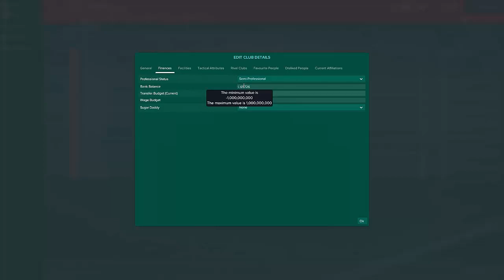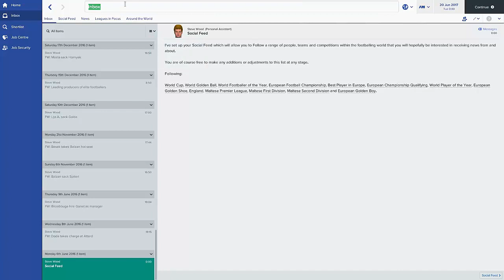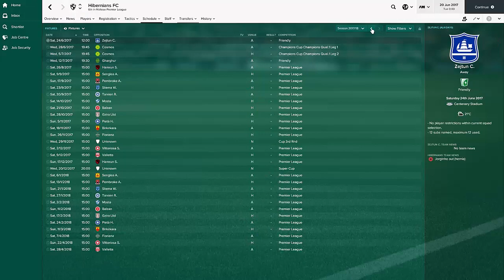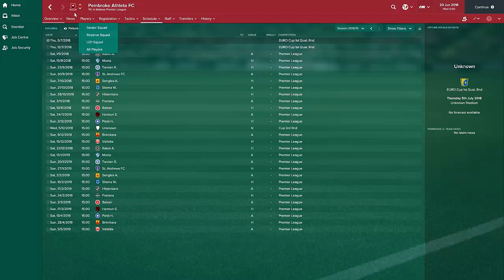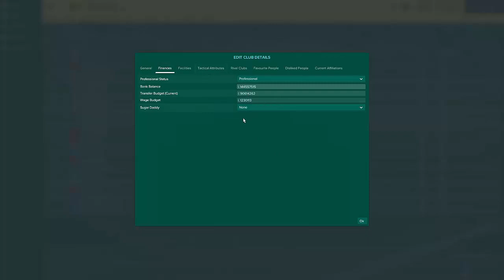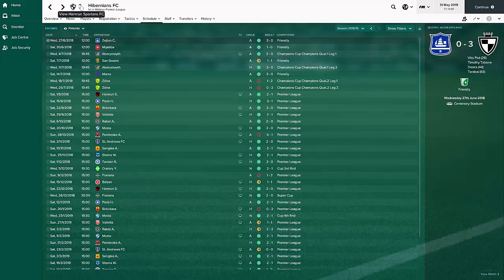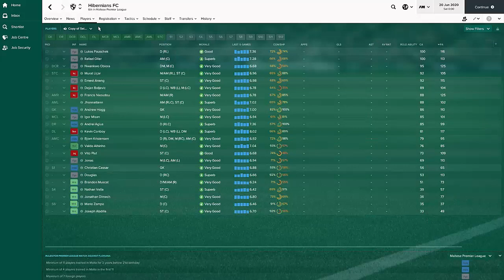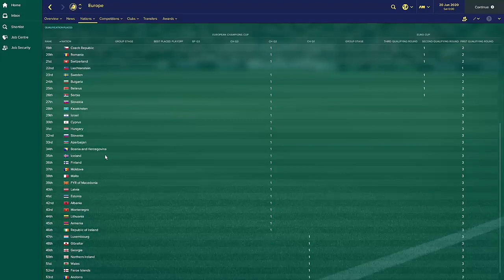FM17 Experiment - Can We Improve A Nation By Maxing Out Their TV Money - Part 1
It's the turn of Malta...can we improve them as a nation or improve their teams standings in Europe by giving them each 100,000,000 in TV money every season? we'll be finding out if it's possible in this series!

Many Thanks to The Smelter, Premium Hosting for Premium Gamers. Get money off your server using the code TOFF